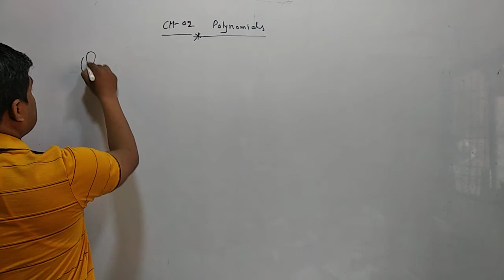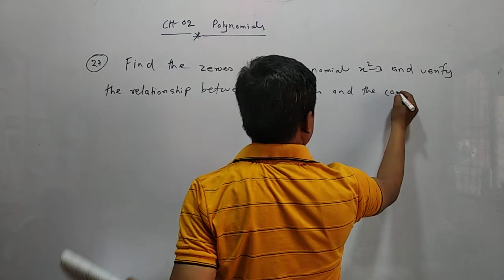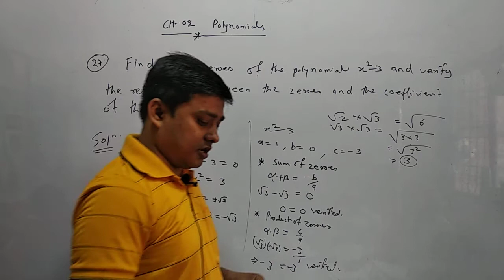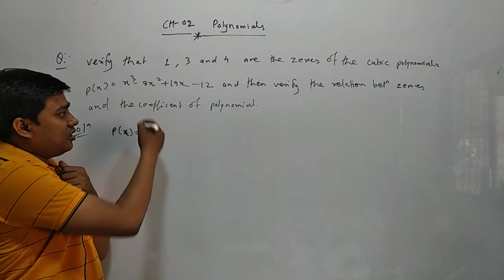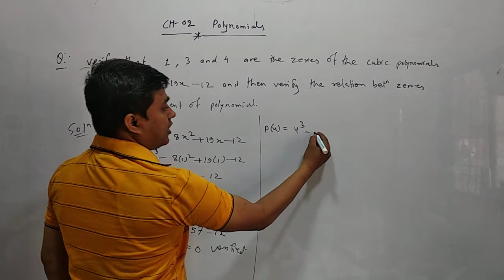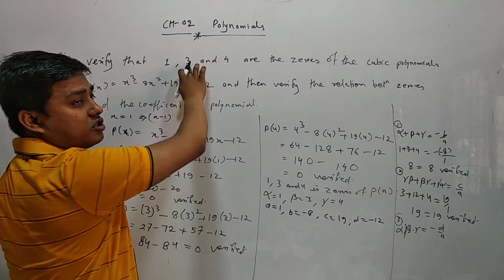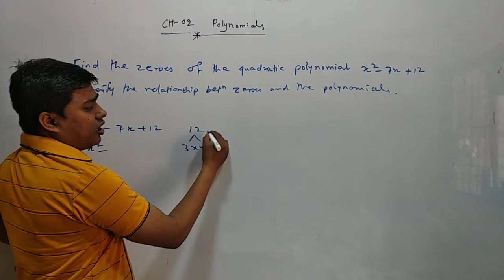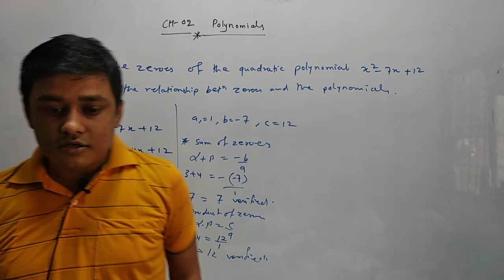Polynomial Paper-02 ll Understanding Polynomial ll Explanation in Easiest way(Part-02)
One mark Questions' solutions of Polynomial.
Each question has one of the simplest ways to understand the basic important concepts and example solutions.